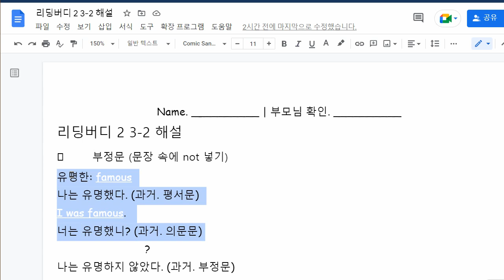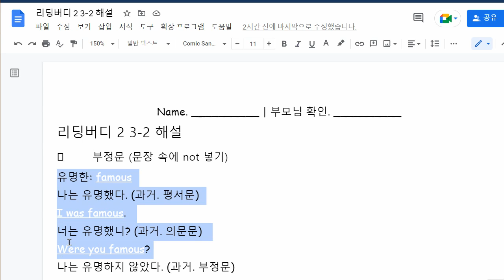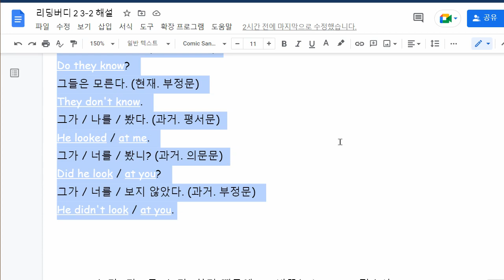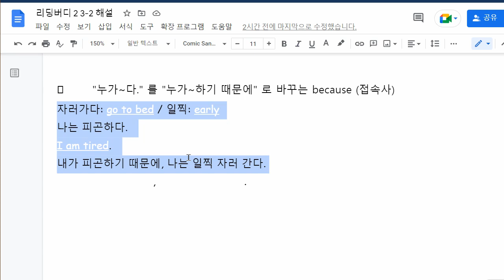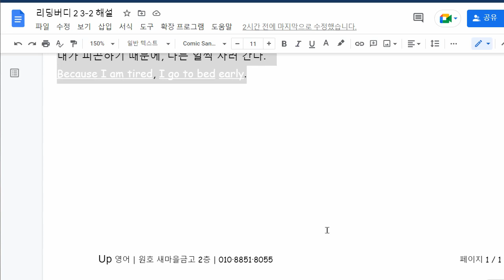한재우 2022 10 27 해설 성취도 확인 성취도 95